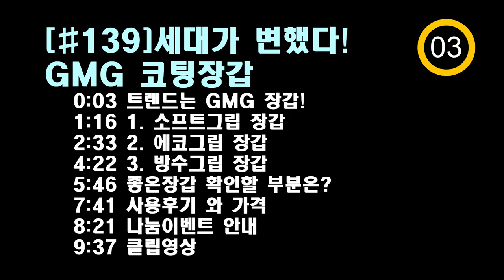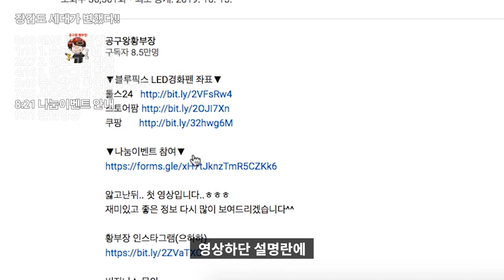【🤴Ep.139】제대로 알면 진짜 좋은 장갑을 쓸수 있습니다!! (GMG코팅장갑)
이번영상에선 고퀄리티에 초가성비 제품
 GMG 코팅장갑을 소개해 드려봤습니다.
광고 아닙니다!! ㅎㅎㅎ
국내에서도 고급 라텍스코팅 장갑이 출시되고 있지만
가격은 고가인데도..
퀄리티가 떨어지는 부분이 있습니다.
영상을 보시고 좋은장갑을 선택하는 것도 알아두시면
작으나마 도움이 되실것 같습니다.

▼구매처안내 GMG 논슬립 천연라텍스 코팅장갑 작업장갑▼

▼목차▼
0:00 트랜드는 GMG 장갑!
1:16 1.소프트그립장갑
2:33 2.에코그립장갑
4:22 3.방수그립장갑
5:46 좋은장갑 확인하는 방법?
7:41 사용후기와 가격
8:21 나눔이벤트 안내
9:37 클립영상